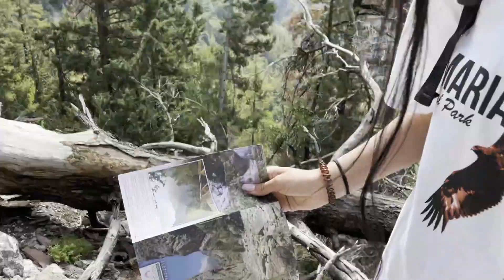Vlog Χανίων: Πήγα στο φαράγγι της Σαμαριάς| Part 2| Vivianna Gian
Γυρίσαμε σε αυτό το κανάλι και σήμερα θα δούμε το δεύτερο μέρος αυτού του ταξιδιού! Φαράγγι Σαμαριάς και όχι μόνο. Ελάτε μαζί μου σε αυτό το ταξίδι και ξεκινάμε!